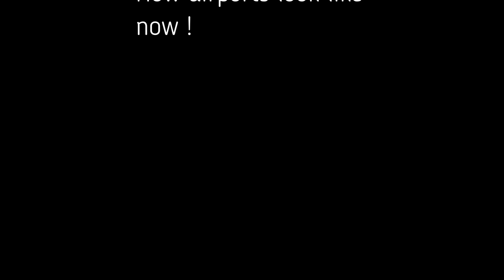How the airports look like now, you can't imagine